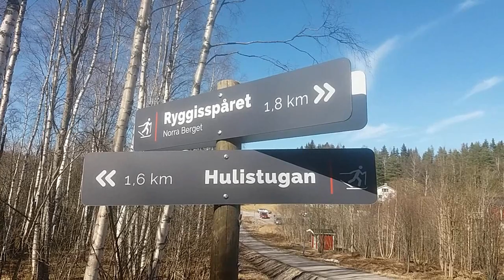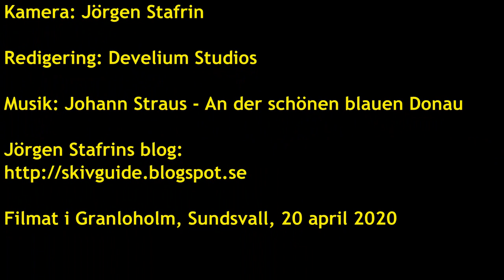När våren kom till Sticksjön (When the spring came to Sticksjön)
I red some advices on the net about filming so i went out and filmed round the lake in the area, Sticksjön. As it was really warm for the first time this year i decided to film the springtime here. So hopefully you will get some spring feeling seeing this!